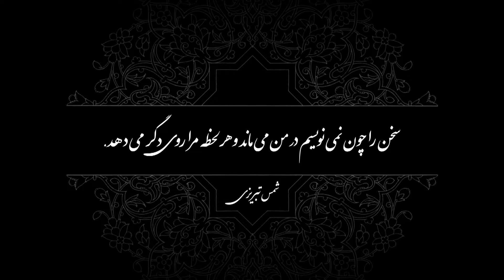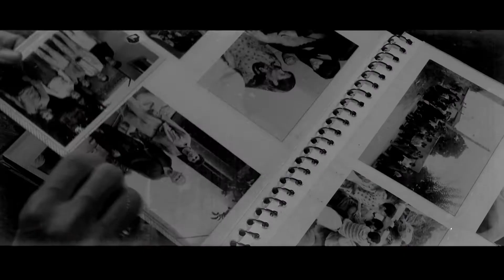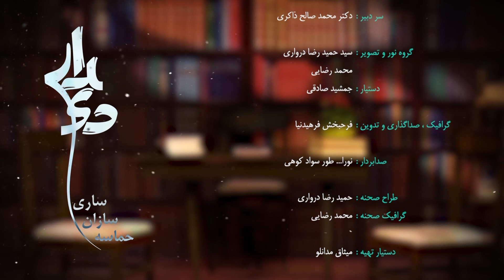ديدار با مجيد تركان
مجید ترکان یکی از قهرمانان برجسته کشتی ایران و جهان است که در رشته کشتی آزاد شهرت فراوانی دارد. او در دوران حرفه‌ای خود توانست عناوین بزرگی را کسب کند، از جمله مدال‌های جهانی و المپیک. ترکان به عنوان یکی از متخصصان فنون کشتی شناخته می‌شود و در کنار موفقیت‌های ورزشی‌اش، همواره به عنوان یک چهره علمی در دنیای کشتی شناخته شده است​

.در سال‌های اخیر، ترکان در کنار فعالیت‌های ورزشی، به آموزش و تربیت نسل جدید کشتی‌گیران نیز پرداخته و همچنان نسبت به وضعیت کشتی در ساری و مازندران دغدغه دارد. او معتقد است که مدیریت کشتی در این استان نیاز به اصلاح و شایسته‌سالاری دارد و شرایط فعلی را مناسب برای رشد و شکوفایی این رشته نمی‌داند​

مجید ترکان همچنین در پاسخ به انتقادات و مشکلات موجود در فدراسیون کشتی و هیئت‌های استانی، به لزوم بهبود شرایط برای پرورش استعدادهای کشتی تاکید دارد. او در این زمینه معتقد است که تنها با توجه به شایستگی‌ها می‌توان کشتی کشور را به جایگاه واقعی خود رساند